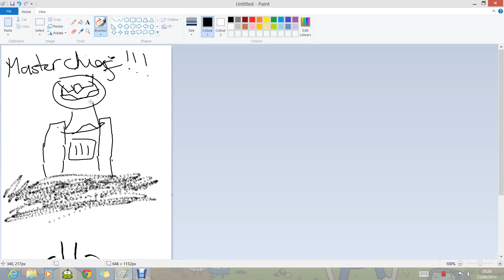lol!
fail!
no foul language in the comments please as this was made for a joke.